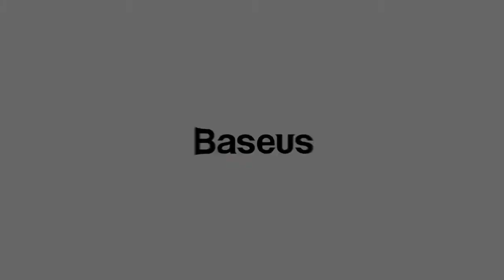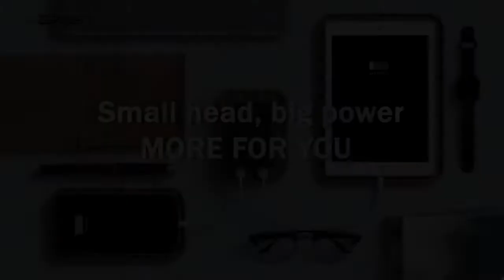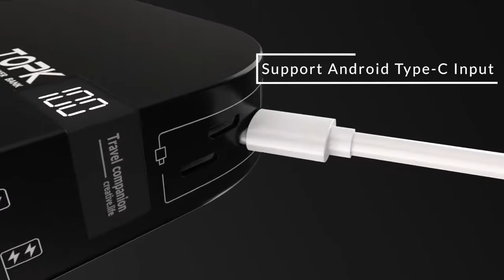🚦Top 5 Best Small Power Bank of 2019🚦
This video shows 5 different small banks. А few words about each company.
👉 Baseus is a large company from Shenzhen, PRC. The Baseus slogan: “I think and I am introducing innovations” emphasizes the versatility of manufactured accessories, and the “Germany iF Oscar Design Awards” is a confirmation of the prestige and relevance of the brand. The brand name is not accidental - it is a derivative word from the Chinese “Basie”, implying the style and innovative products of the company. Baseus products can be found in 100 countries - these are cases and accessories for smartphones and laptops.
👉FLOVEME is a well-known company that specializes in the field of consumer electronics and telephone accessories. This is a professional, reliable brand on the aliexpress platform. And he has become a leading trendsetter since September 2015. Simple design, excellent materials and the production process give us brand quality without overpricing. Floveme initiates a new philosophy of life. We strive for the light of luxury. We hope that our customers can be satisfied from working with us. A simple life, a better life, one that is created through thinking floveme and exceeds your expectations.
👉Manufacturer of a huge (over 1500 SKU) assortment of accessories for gadgets of the brand UGREEN. UGREEN themselves consider Chinese Tmall to be their main marketplace. For Russia, this is respectively Aliexpress. And UGREEN has an official store on Aliexpress UGREEN Official Store. For us, this is the most preferable place to buy goods under this brand, for consultation and problem solving.
👉USAMS is a manufacturer of digital equipment and accessories for portable devices located in China.
The motto of the company is customer above all.
In recent years, it has deservedly become a leader in production in its market segment. Usams products are fresh design solutions made from high quality materials and at a very competitive price.
These products are already enjoying great success both in the domestic market of China, and in Hong Kong, Japan, the USA, EU countries, the UAE, and we believe that this is also an ideal product for import into our country.
Below is a list of positions offered by these manufacturers:
screen protectors and glasses, chargers, cases, adapters, microUSB and Lightning cables and much more.
👉 TOPK brand from China.
The products of this brand are exhibited in one category, the largest number of product orders in the headings: “USB cables”, “magnetic cables for mobile phones” and “USB cables for mobile phones from China”.